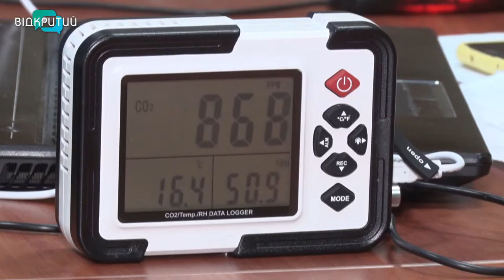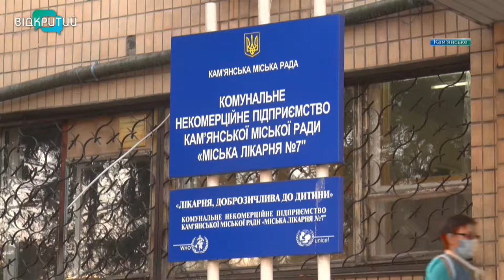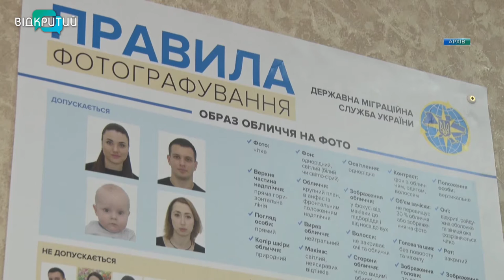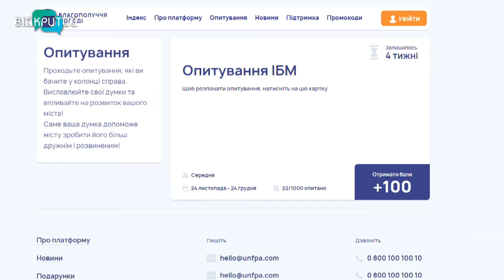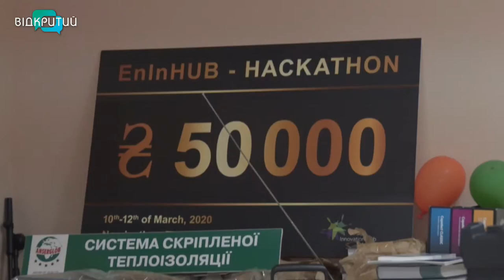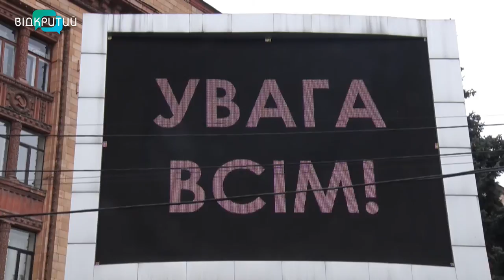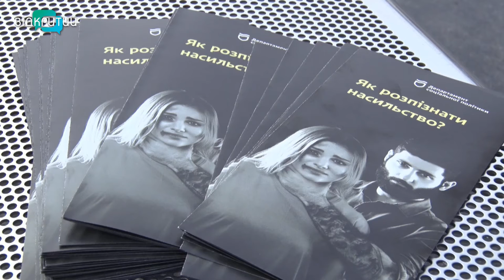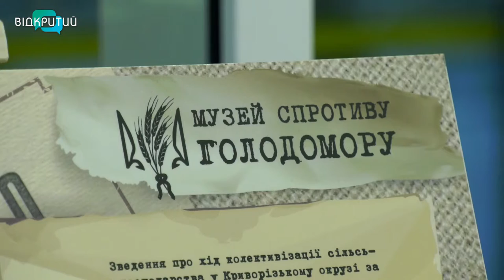Новини OPEN NEWS від 25 листопада 2020 року 18:15